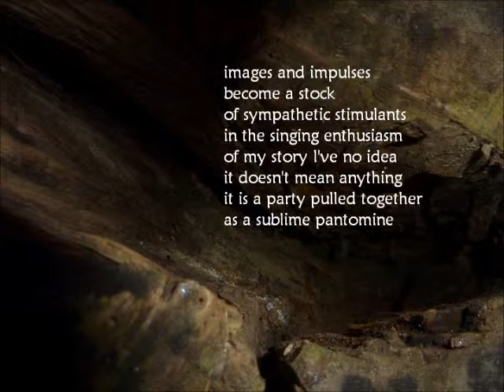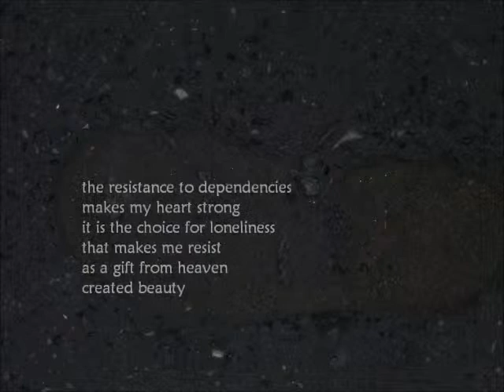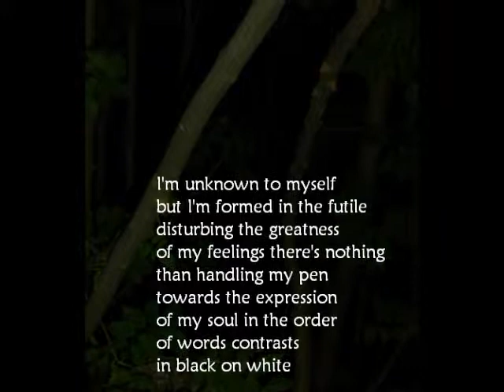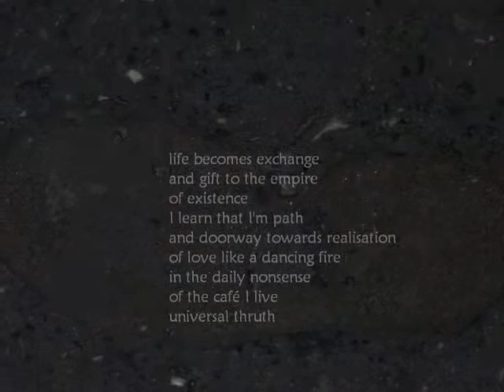Snapshots, Poetry of Silent Bear with Piano music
A poem of Silent Bear

Photographs: Karry Hamoudi 'The Forest of the Devas'